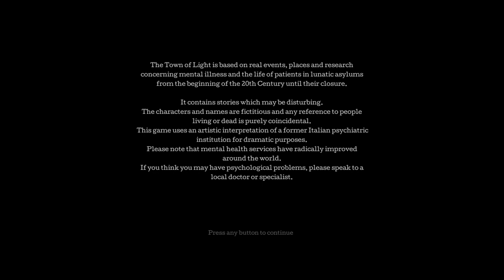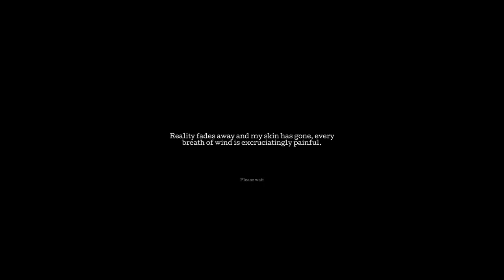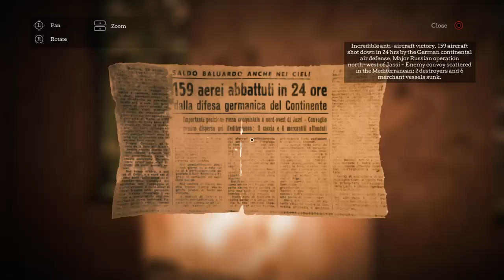The Town of Light - Game Start (PS4)